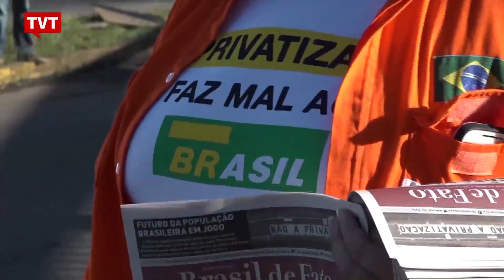Gaúchos fazem ato pelo Dia de Luta pela Soberania Nacional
No Rio Grande do Sul, o Dia de Luta pela Soberania Nacional começou em frente à Refinaria Alberto Pasqualini, em Canoas, na região metropolitana de Porto Alegre.